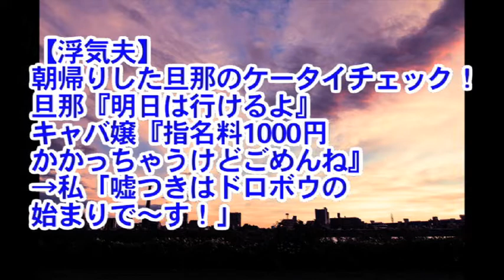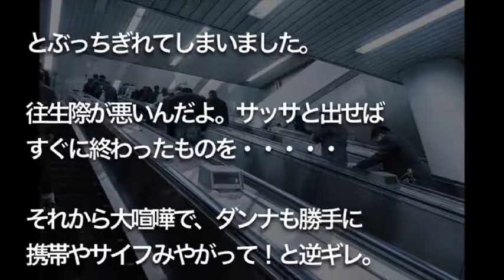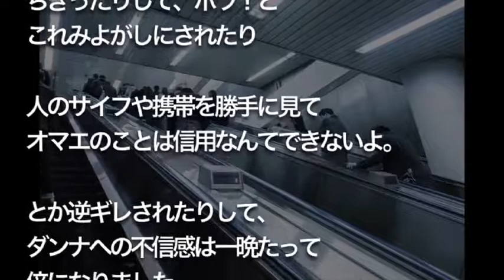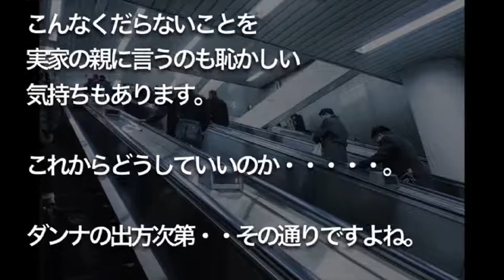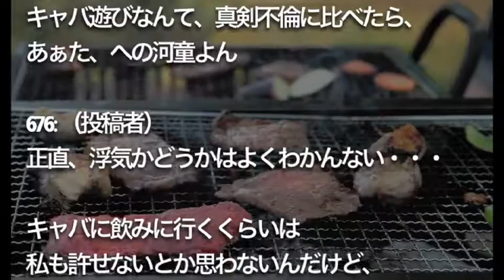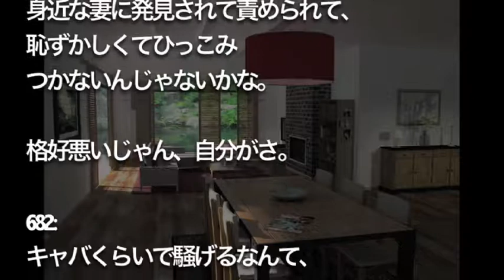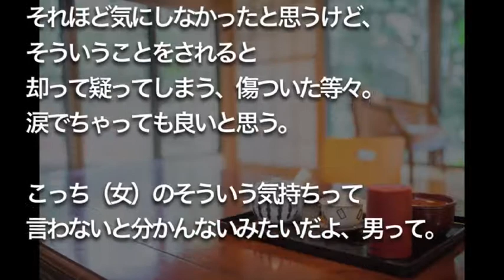【修羅場】【浮気夫】 朝帰りした旦那のケータイチェック！ 旦那『明日は行けるよ』 キャバ嬢『指名料1000円 かかっちゃうけどごめんね』 →私「嘘つきはドロボウの 始まりで～す！」